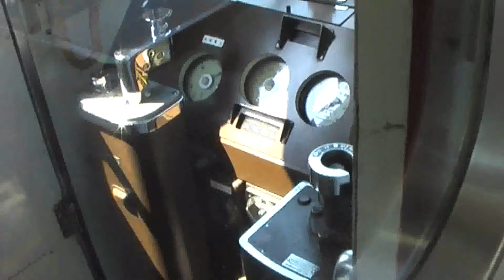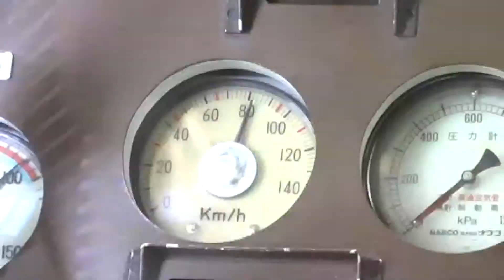阪神電車 1000系 近鉄奈良線 学園前駅 停車 japan train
近畿日本鉄道の学園前駅(奈良線)に停車した阪神電鉄の1000系電車です。ステンレスとイエローカラーのボディに夕日の反射がきれいです。

Hanshin Electric Railway Electric Railcar Series 1000
(Adjustable Voltage Adjustable Frequency)